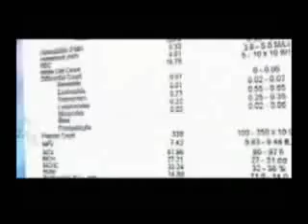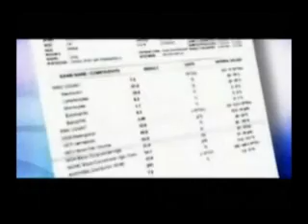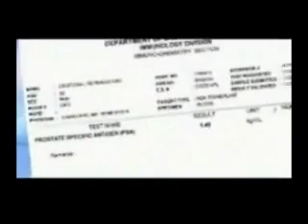TRUE TESTIMONIALS (DENGUE PATIENTS) PART3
The world of AIM GLOBAL is made of distinct dynamism and pure excellence. It is a factual world where realism is at hand. It has the Love and Passion from its rich and strong foundation of integrity and dignity. With its powerful products and time-tested concrete Marketing Plan, AIM GLOBAL now put in life the true meaning, and the need to achieve SUCCESS. We believe whole heartedly with the responsibility of that, YOUR DREAM, IS OUR PLAN Because it was once said that the greatest source of illness in this world is an empty income, and if you give a person an opportunity to earn what they're worth, it is the greatest and powerful remedy.

SUCCESS is the willingness to DREAM, to do HARD WORK, to be CONSISTENT, to be of SERVICE and having achieved OUTSTANDING HEALTH and ABUNDANT WEALTH. Here at AIM GLOBAL, its YOURS!